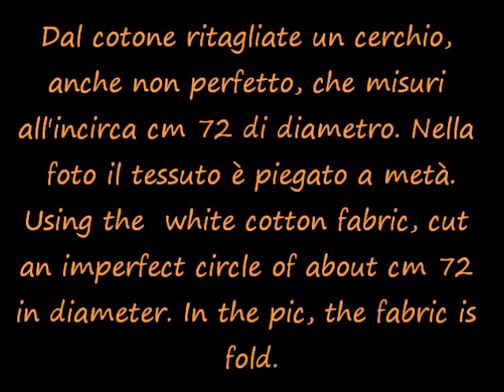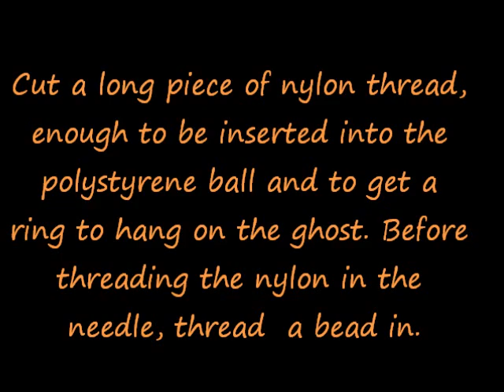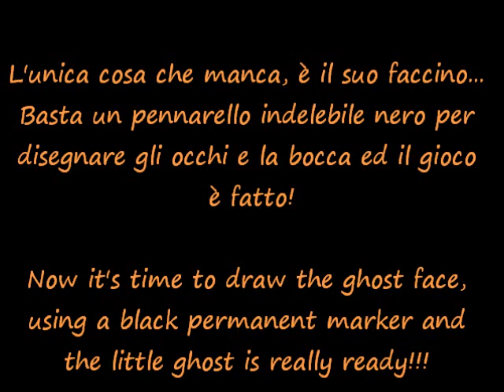lilla's tutorials: il fantasmino per Halloween/ Halloween ghost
Come creare un simpatico fantasmino che fluttuerà per casa la notte di Halloween.

How to create a cute ghost which will fluctuate around the house in the night of Halloween